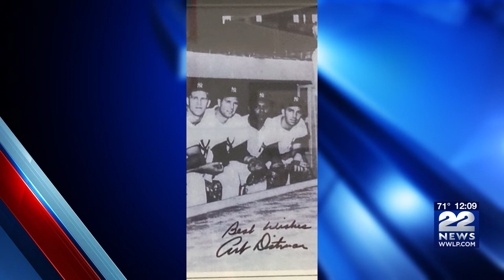Art Ditmar, former pitcher for the New York Yankees dies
Art Ditmar, a Pittsfield native who pitched in the Major Leagues most notably with the Yankees, passed away this week at his home in South Carolina.